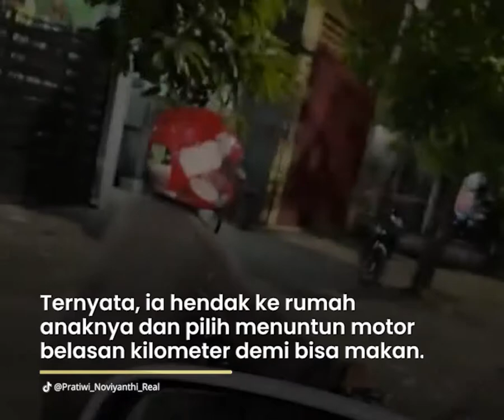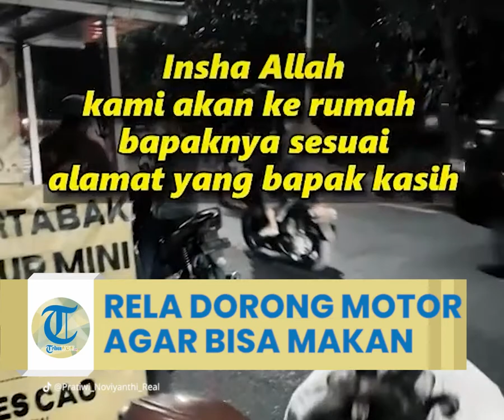Uang Sisa Rp11 Ribu dan Kehabisan Bensin, Bapak Ini Pilih Dorong Motor, Alasannya Bikin Terenyuh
TRIBUN-VIDEO.COM  - Kisah seorang pria lansia yang menuntun motornya malam-malam karena kehabisan

Kisah tersebut menjadi viral setelah diunggah oleh mantan pramugari yang kini menjadi konten kreator, Pratiwi Noviyanthi, di akun TikTok pribadi-nya, @Pratiwi_Noviyanthi_Real pada Kamis (5/8/2021).